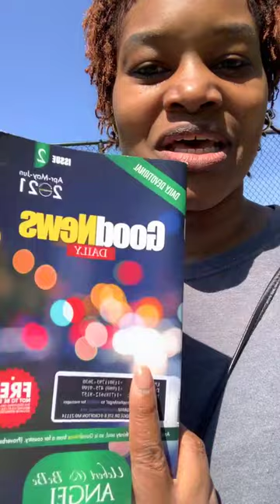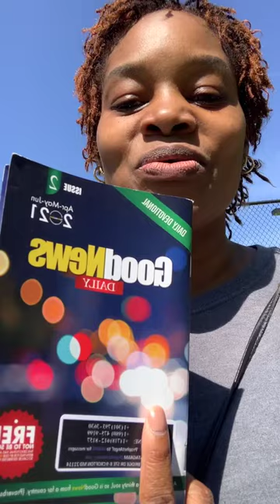#113 ~ You Are Bilingual - The GoodNews Daily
Linktr.ee at Alwonza

Instagram and Atomgram:
    Every Saturday at 10 pm

If you would like for me to pray with you or to make a prayer video leave your prayer point below

Atomgram @alwonza

I started recording myself reading 1scriptureaday so that people with vision impairments could still enjoy the word of God.